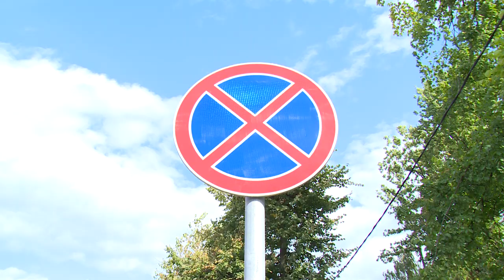ОКОЛО 5 ШКОЛЫ ПРОВЕДЕНО БЛАГОУСТРОЙСТВО ОБОЧИНЫ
Сделать дорогу безопасной: именно на это нацелены работы возле школы № 5. Их обсудили представители Администрации с родителями учащихся. Каким станет подход к учебному учреждению, расскажем в сюжете.